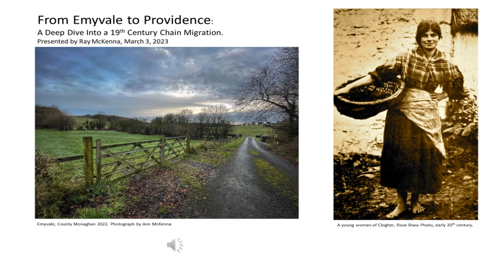1916 Lecture 3/3/2023 From Emyvale to Providence: A Deep Dive Into A 19th Century Chain Migration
What began as a trickle of immigration in the 1790s, became a torrent by the 1840s as Irish men, women and children made Providence and its surrounding towns and villages home. In the process, they remade Rhode Island. Who were they? What was their experience during the years of death and disease? Why did they leave friends and family? Why did they come to Providence? How were they received in the Land of Roger Williams? These are the questions that Ray McKenna will address in this talk.